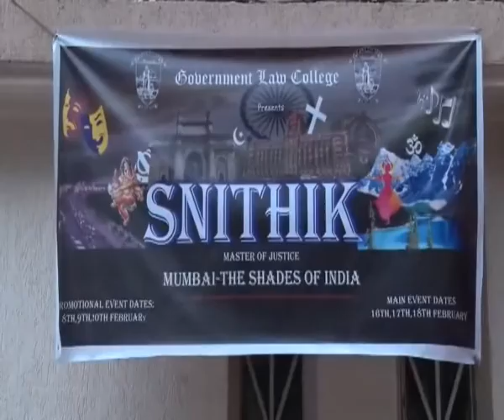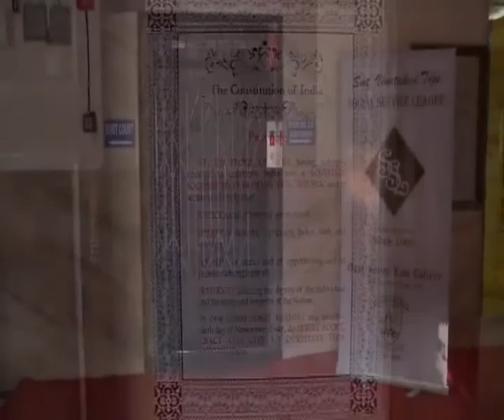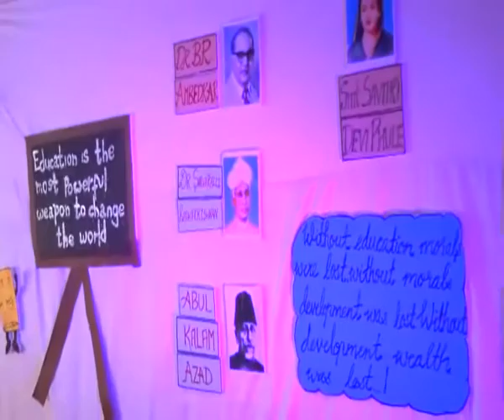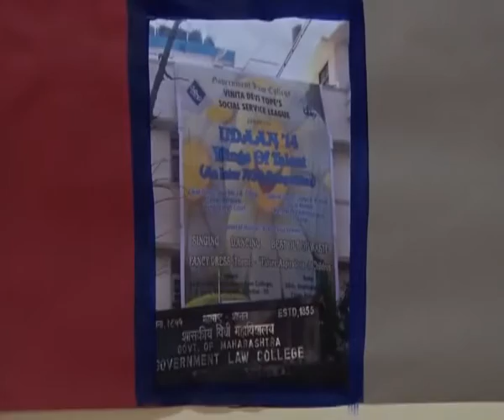Principal Dr. T. K. Tope Memorial Lecture 2016 (Government Law College, Mumbai) - Part 1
Smt. Vinatadevi Tope Social Service League of Government Law College, Mumbai commemorated its semi-centennial anniversary by organizing the first edition of Principal Dr. T. K. Tope Memorial Lecture on 2nd February, 2016. The Lecture was delivered by Hon'ble Mr. Justice B. N. Srikrishna (Former Judge, Supreme Court of India), Justice S. C. Dharmadhikari (Judge, Bombay High Court), Mr. J. F. Ribeiro (Former Commissioner of Police, Mumbai) and Ms. Manjula Saboo (Fellow, Teach For India) with "Eliminating Educational Inequity" as the theme.